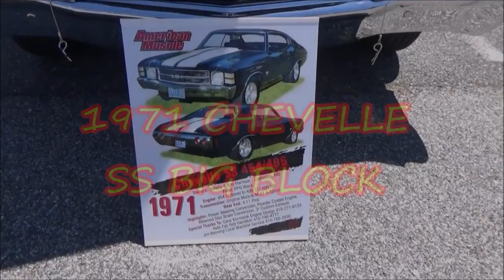Muscle Car Pick of the Day 1971 Chevelle SS Dreamgaotinc Hot Rod Custom and Classic Muscle Cars